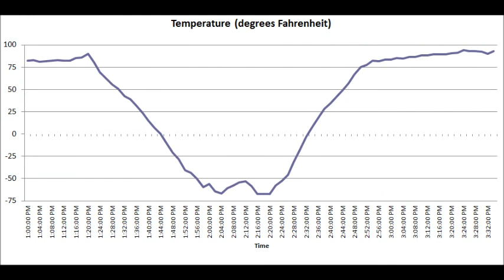Jack's Space Balloon Project: Full Flight in Photos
This summer I launched a camera into space. Actually, near space; 20 miles above the surface of the earth. Here are some highlights of the project.  This is a compilation of the 1,000+ photographs taken during the launch, flight and final descent.  I hope you enjoy it.  I posted 2 other videos: a detailed narrative of what I did to prepare for the flight at each stage and another much more abbreviated video summarizing the project flight that is set to music.  Here are the links: